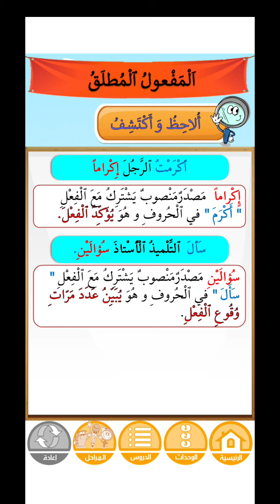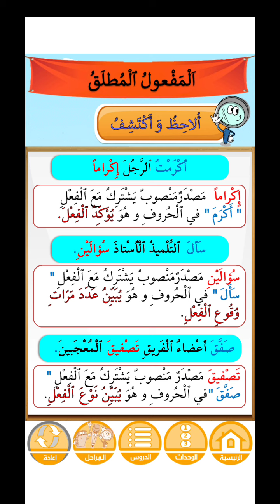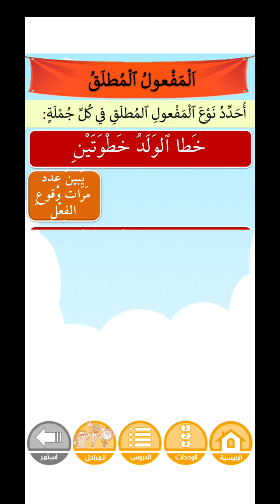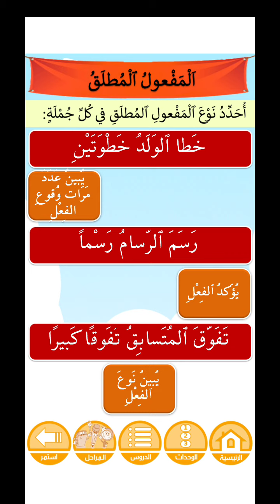المفعول المطلق : شرح مبسط + استنتاج القاعدة + تمارين تطبيقية